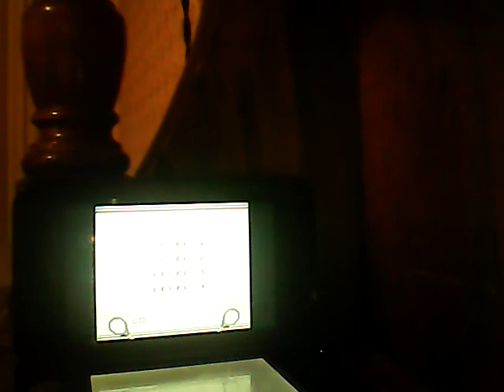Tennis video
This is a video not a game